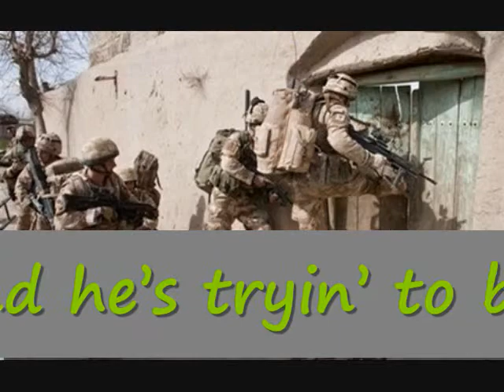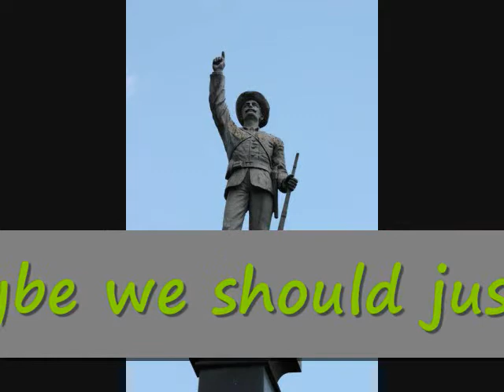The Alamo Mr. Grant's US History Class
This song is based upon Weezer's "Beverly Hills".  I apologize for the quality of recording and for the vocal performance but I wanted to put something together to see how it would work.  This song hits upon the major players in the battle of the Alamo based on the US History unit of study for the Republic of Texas.  This is meant to serve as an example of an adaptation for Multiple Intelligences.